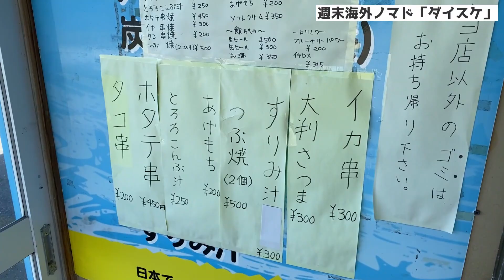日本の果てからロシア・サハリン州を見た結果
前回の動画

前回、久しぶりの飛行機で東京から北海道に降り立ったダイスケ。
新千歳空港からはレンタカーを借り、350kmという途方も無い距離にもかかわらず、なんとか稚内に到着することができました。
今回はその稚内の中で、もっとも北にある宗谷岬へ、サハリンの姿を確認しにいきます。果たして、この旅の目的である、サハリンを拝むことはできるのでしょうか！？